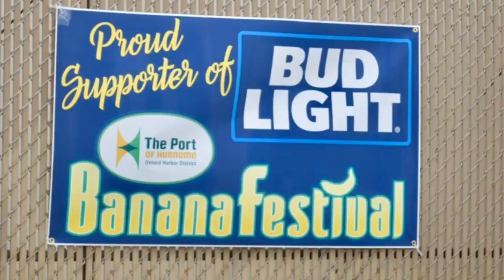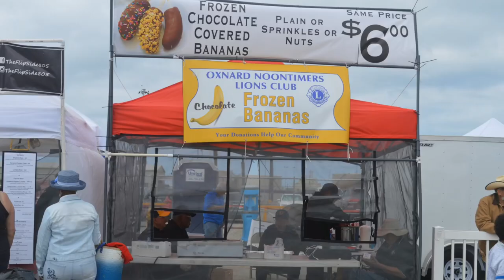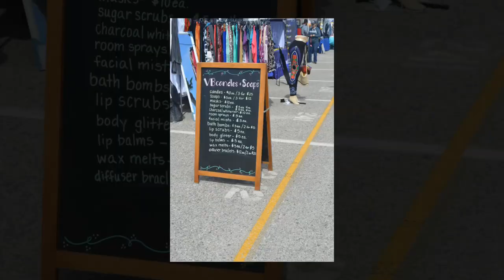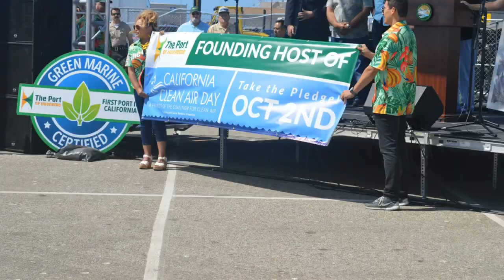Hueneme Voice presents 8th annual Banana Festival 2019 photo Slide Show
Photo slide show ...photos by Kathleen Foster 2019 Banana Festival